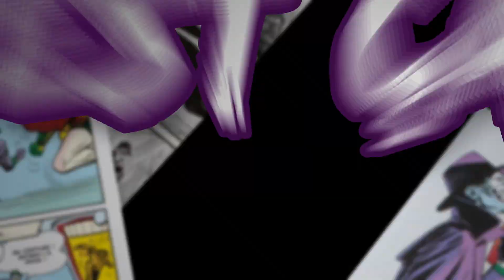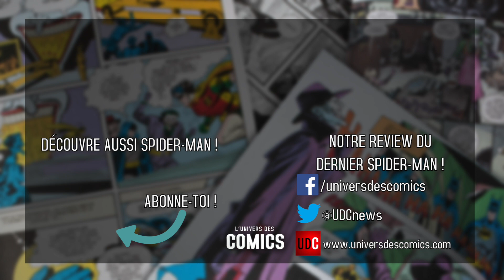BLACK BOLT ! - MAIS QUI C'EST ÇA ? #9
émission produite par L'Univers des Comics
réalisé et présenté par Timo Masson
écrit par Dav Cools
musique de fin par Stefan Evrard